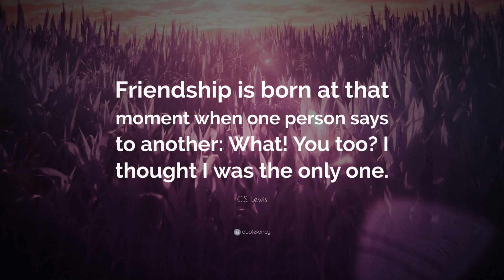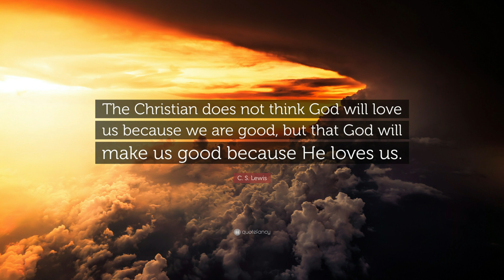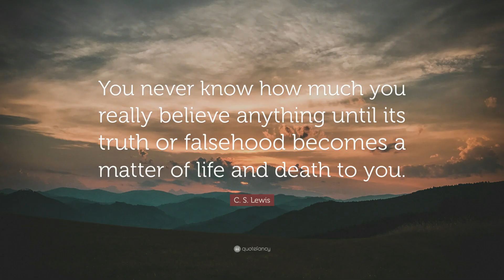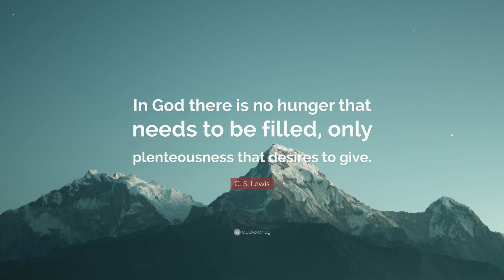Some Of The Best Quotes Of C.S. Lewis | Imperial Lists | HD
Hello, Imperialists. Here is another video for you all in the series: "Some Of The Best Quotes Of".
This one comprises of the best quotes of C.S. Lewis.

Clive Staples Lewis was a British writer and lay theologian. He held academic positions in English literature at both Oxford University and Cambridge University.

Words that describe what's in this video:-

Imperial Lists,
C.S. Lewis,
C.S. Lewis Quotes,
Quotes,
Inspiration
Inspirational And Motivational Quotes,
Life Quotes,
Quotes,
Motivation,

keywords;